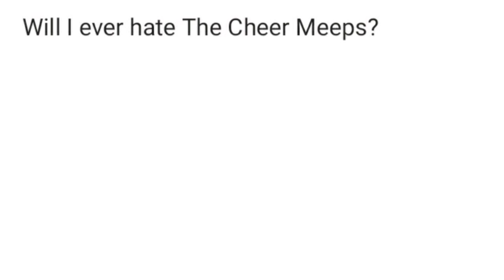Will I ever hate The Cheer Meeps?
Credit to @StarJesusTheLatinAmericanBoi05 for this idea.